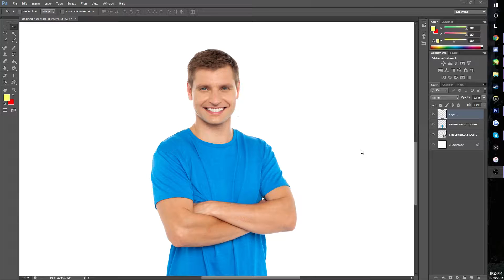knuckle head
this is what hard work leads to